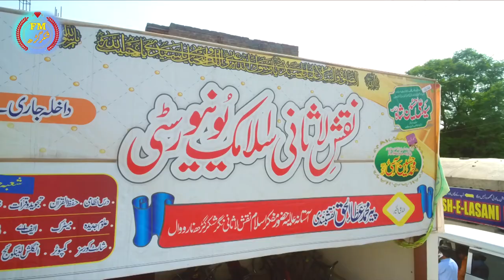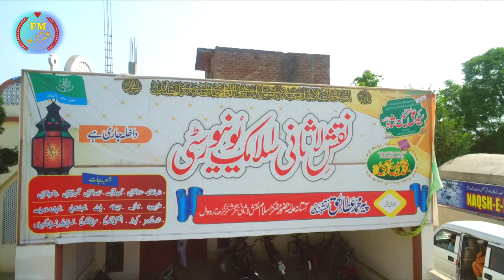Documentary of Shakar Garh / Shakargarh in 4K / As